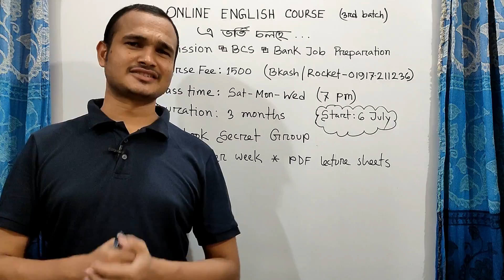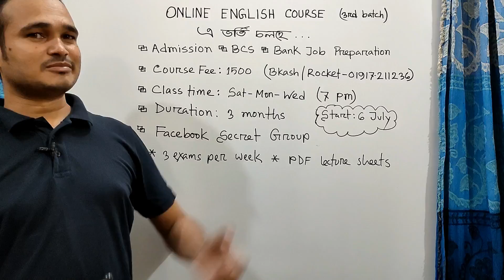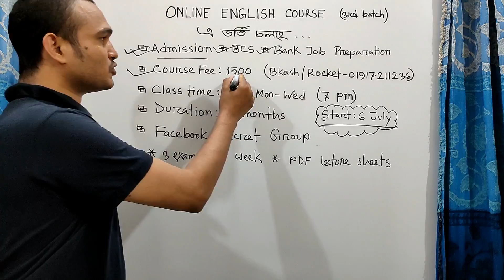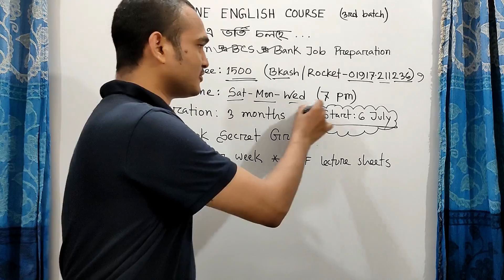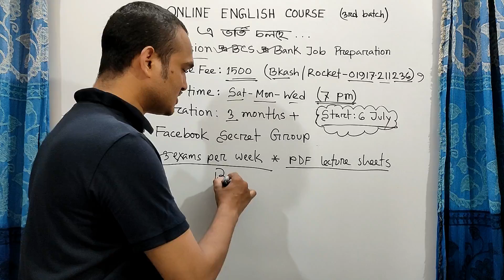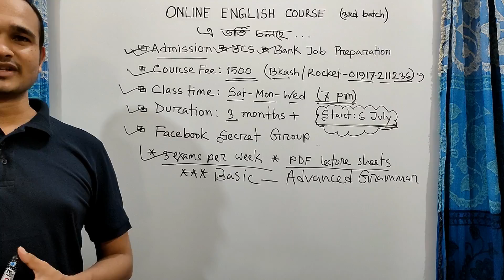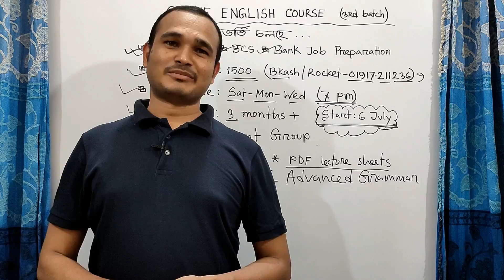Online English Course এর ৩য় ব্যাচে ভর্তি চলছে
Online English Course এর তৃতীয় ব্যাচে ভর্তি চলছে।

কোর্সটি যে জন্য প্রযোজ্য :
1. Varsity Admission
2. BCS Preparation
3. Bank Job Preparation
4. Basic to advanced English Grammar Preparation
5. IELTS Reading & Writing Part

ক্লাস রুটিন: সপ্তাহে ৩ দিন (শনি-সোম-বুধ, সন্ধ্যা-৭ টায়)

ক্লাস শুরু: ৬ই জুলাই, ২০২০

Course fee: 1500 taka (এককালীন  রকেট / বিকাশে পেইড করতে হবে)
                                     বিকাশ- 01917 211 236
ভর্তির শেষ তারিখ: ৫ই জুলাই, ২০২০

ভর্তি পদ্ধতিঃ
১. ০১৯১৭২১১২৩৬ (বিকাশ পার্সোনাল/ রকেট) নাম্বারে ১৫০০ বিকাশ/ রকেট করতে হবে।
২. যে নাম্বার থেকে রকেট/ বিকাশ করেছেন সেই নাম্বার সহ আপনার নাম, ঠিকানা উল্লেখ করে ০১৯১৭২১১২৩৬ নাম্বারে sms করতে হবে।
৩. আপনাকে একটি code ও Facebook secret Group এর link মেসেজ করে দেয়া হবে।

৪. প্রাপ্ত code দিয়ে আপনি secret Facebook group এ add হয়ে live  ক্লাস করতে পারবেন।

বিস্তারিত জানতে ০১৯১৭২১১২৩৬ নাম্বারে ফোন করুন

আমাদের Online English Course টিতে নিচের ৪০ টি topics পড়িয়ে বুঝিয়ে দেয়া হবে ইনশা আল্লাহ।

SYLLABUS OF ONLINE COURSE:
01. Basic sentence pattern
02. Parts of speech in detain with identification
03. To be  as principal verb
04. To have  as principal verb
05. Determiners in detail
06. Number
07. Gender
08. Clause in detail
09. Phrase  in detail
10. Subject verb agreement
11. Right forms of verb
12. Modifier  in detail
13. Parallelism
14. Inversion
15. Redundancy
16. Aff & neg agreement
17. Embedded sentence
18. Tag question
19. Subjunctive
20. gerund, participle, infinitive
21. Conditional sentence
22. Causative verb
23. Sequence of tense
24. Modals in detail
25. transformation
26. Voice
27. Narration
28. Article
29. Connectors and linking words
30. Vocabulary
31. Analogy
32. Appropriate preposition
33. Correct spelling
34. idioms & phrases
35. Group verb
36. One word substitution
37. Literary terms
38. Reading comprehension
39. Confusing terms & miscellaneous
40. Free-hand-writing Technics